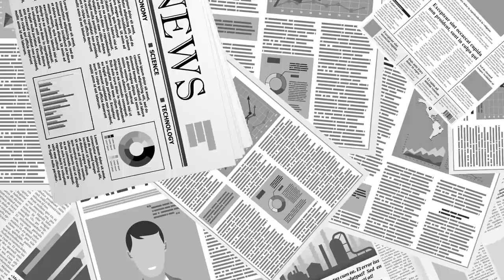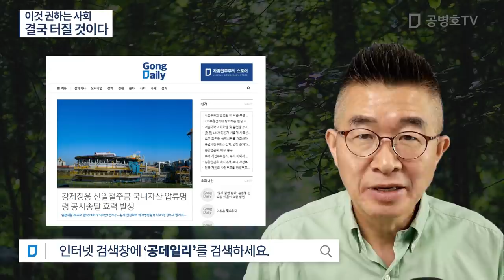이것 권하는 사회 / 결국 터질 것이다 [공병호TV]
Bitcoin : 3MTW849AkP2ftLeSK2teZHMmzLu7Z83s9U